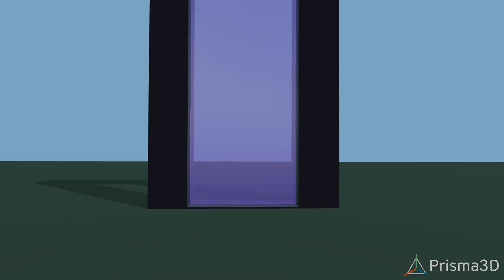late birthday animation